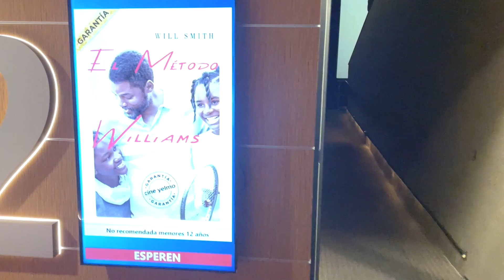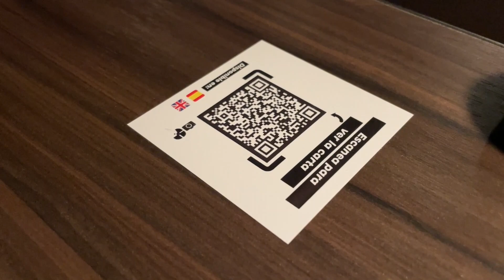🎾 El METODO WILLIAMS Opiniones y Vlog Yelmo Luxury 💎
Te muestro el cine YELMO Luxury San Sebastian y te ofrezco mi Opinión de El Método Williams.

En este video veras todos los detalles del maravilloso Cine Yelmo Luxury de San Sebastian de los Reyes cuyo precio de entrada asciende a 10,20€ pero merece la pena por su servicio de camarero y los asientos reclinables electrónicamente. Hago un review de este cine y te doy mi opinión de el metodo williams.